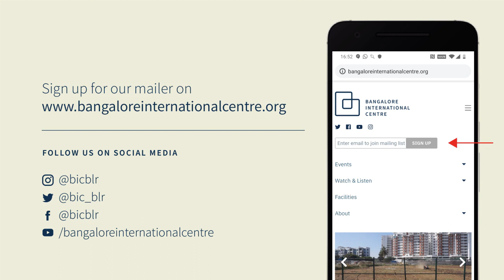One Space at a Time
Architecting Bengaluru’s Cultural Future
April 7, 2022

Bengaluru is known for its iconic buildings – the majestic Vidhana Soudha, the striking red High Court, Lalbagh’s glass house, and many more… Several of these spaces are, today, integrated with people’s daily lives; they are now enmeshed in the habits and heritage of the city. Apart from these structures which are relics of a royal and colonial past, Namma ooru is home to several new spaces and institutions which have become architectural and cultural landmarks in their own right.

The relationship between community interaction, institution building, and architectural design in urban spaces is dynamic and interactive. It bridges the gap between form and function, the social and the aesthetic, the spiritual and the commercial, and the public and the private. How do architects negotiate these boundaries between the ethos of new spaces and the sensibilities of an existing city scape?

Join the faces behind Bengaluru’s new landmarks in this investigation of the methods and madness that architecture affords in the urban realm, vis-a-vis building cultural institutions and social spaces for the city’s community.

In Collaboration with MAP